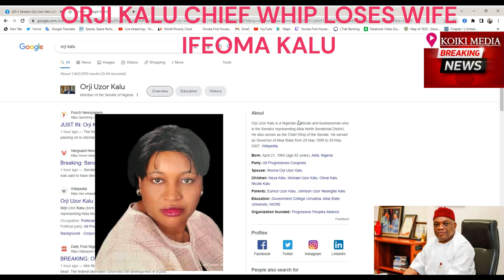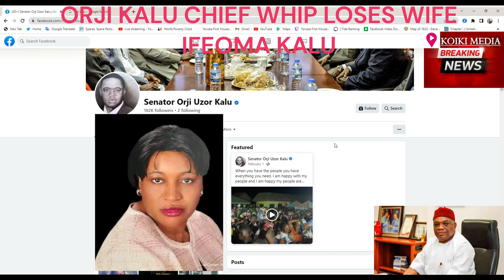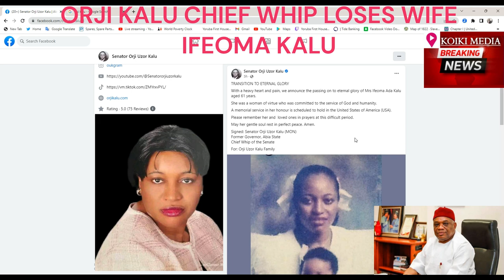MRS IFEOMA KALU WIFE OF FORMER GOVERNOR OF ABIA STATE, SENATOR ORJI KALU DIED AT AGE 61. RIP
BREAKING NEWS 📰 KOIKIMEDIA

Ifeoma, wife of Orji Kalu, is dead
Ifeoma, wife of Orji Uzor Kalu, chief whip of the senate, is dead.
Kalu announced her demise in a Facebook post on Monday.
She was 61.
KOIKIMEDIA bringing the world 🌍 closer to your doorstep
3rd April 2023